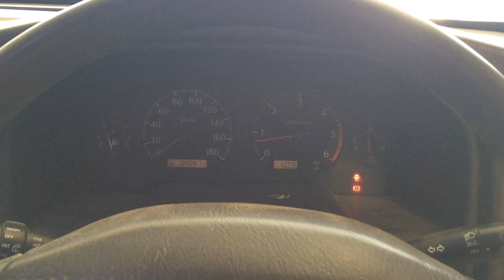ZD30DI and ZD30CRD Patrol Rev comparison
Just a comparison of my 2000 ZD30Di and 2007 ZD30CRD Patrols.

The first one is my ZD30Di, it only has the EGR blocked and a 3" exhaust.
The second is my ZD30CRD, it has a 3" exhaust, HPD intercooler, High Flow air box lid and a TPS and ECU off a 2012 model.